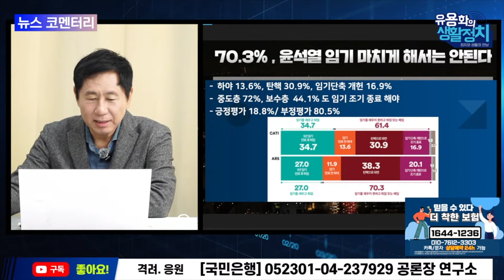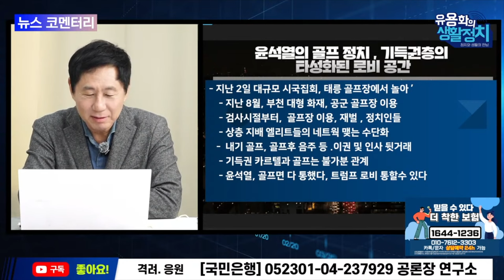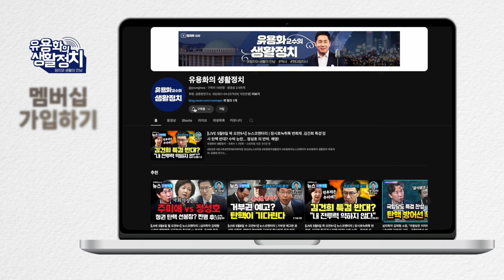골프 정치는 기득권 카르텔의 로비ㆍ 이권나눠먹기 행사